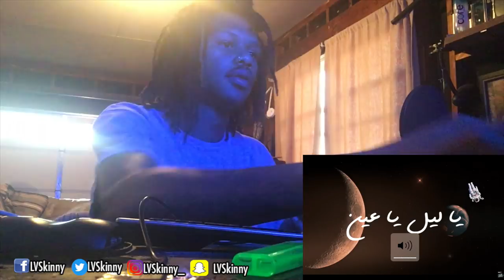(Moroccan Rap) Shooka - Ya Lil Ya 3in (Reaction Video)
CLICK THE AD TO HELP LV!